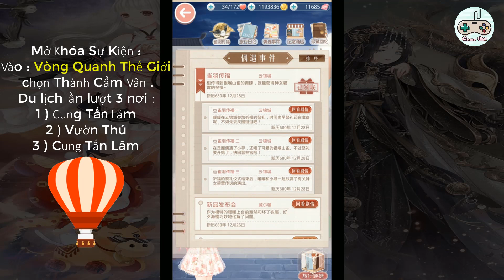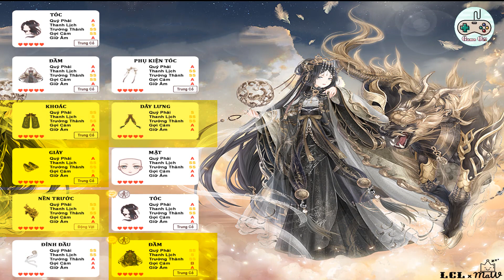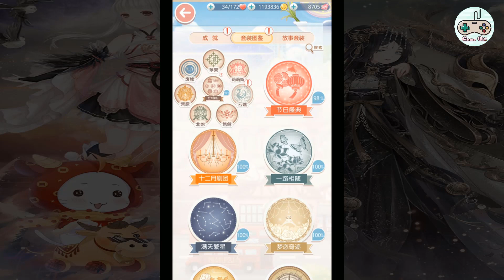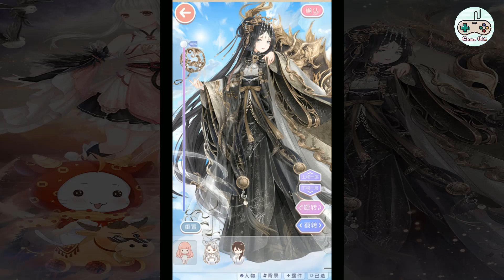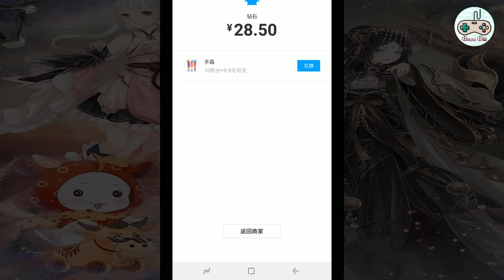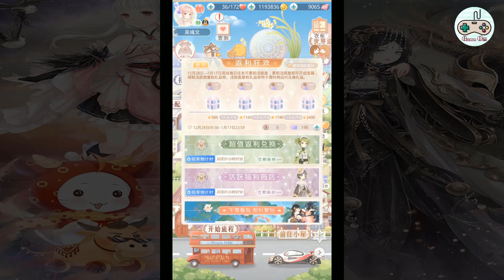Hướng Dẫn Sự Kiện Mới : Lông Vũ Chúc Phúc , Hố Hố | Ngôi Sao Thời Trang 360mobi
Xin chào các bạn ở video này , chúng mình hãy cùng tìm hiểu về một sự kiện mới game NSTT mang tên là Lông Vũ Chúc Phúc nhé . Sự kiện này với cách chơi khá là thú vị , sự kiện mang đến cho chúng mình hai bộ trang phục : Du Ngoạn Hồng Trần và Lân Trạch Càn Khôn , hãy cùng xem video và khám phá nhé .
+ Nếu có bất kì câu hỏi nào xin Comment trực tiếp phía bên dưới để được giải đáp .